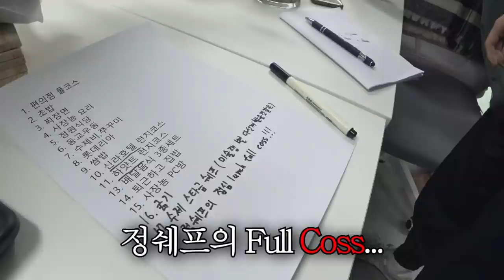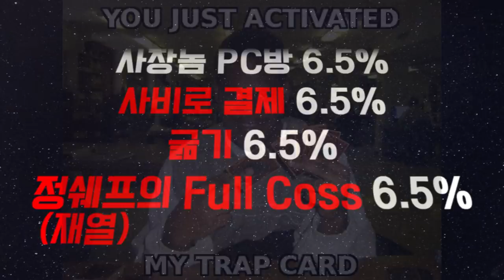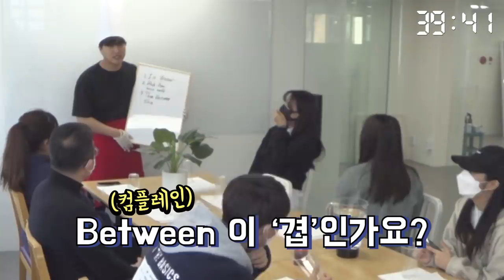점심 먹으러 신라호텔을 갈지! 굶을지! 랜덤으로 뽑아서 정한다 ㅋㅋㅋㅋㅋㅋㅋㅋㅋ미친 회사 아니야 이거 진짜?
휴...